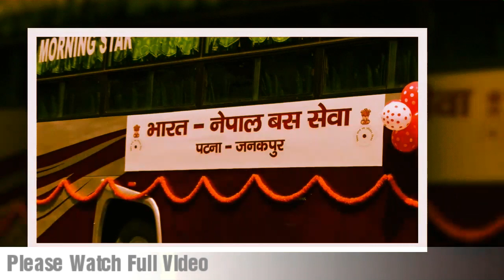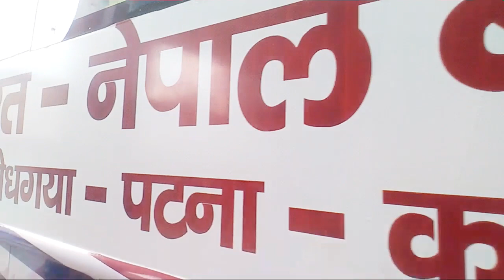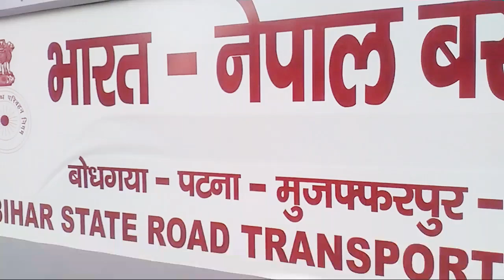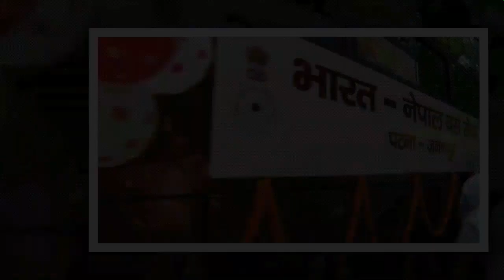Bharat-Nepal Bus Seva start, Flags off By Bihar Chief Minister Nitish kumar on 11 sep 2018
Chief Minister Nitish Kumar on Tuesday flagged off the first bus seva between Bihar and Nepal. After that, Bihar and Nepal are now connected by bus.
This service will link Bodh Gaya and Patna in Bihar to Kathmandu and Janakpur in Nepal. Know about fair n root of this service